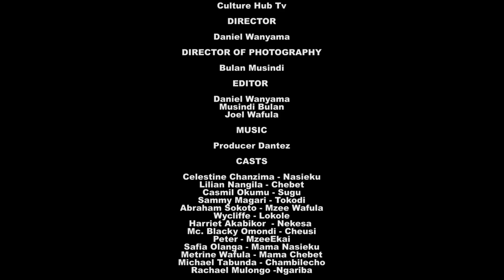Nasieku Ep 6: Nasieku Slaps Wafula for Attempted Kiss